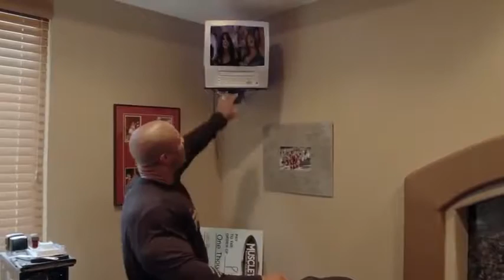TOP 7 Bodybuilders at Mr Olympia 2016 Who will be King New 2017